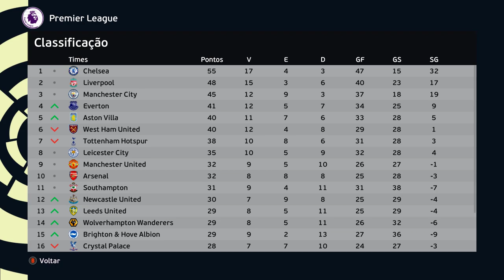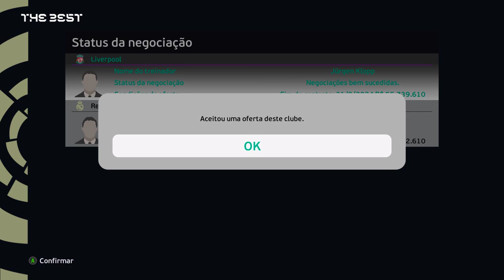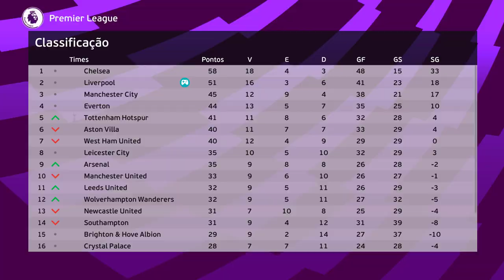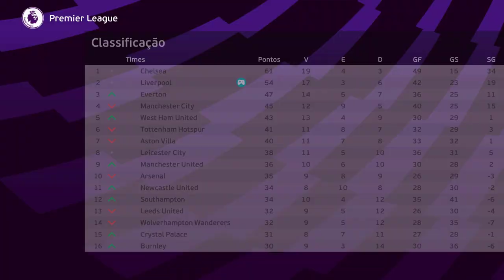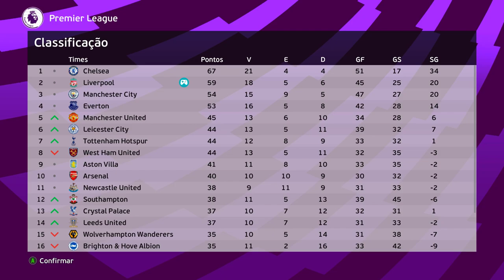VINI JR É DO LIVERPOOL POR 1,5 BILHÃO!! MAIOR CONTRATAÇÃO DA HISTÓRIA!! - Rumo ao Estrelato #6